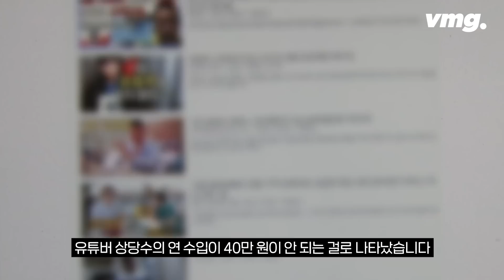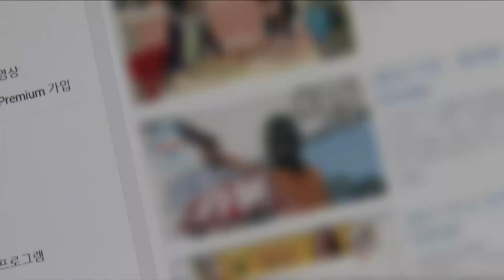유튜버나 되고 싶다고?…'현타' 맞고 떠나는 유튜버들 / 비머pick / 비디오머그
억대 연봉 부럽지 않다는 인기 유튜버들 수익 때문에, 유튜버 꿈꾸는 직장인들 많죠? 그런데 역시나 현실은 녹록지 않았습니다.

유튜버 상당수의 연 수입이 40만 원이 채 안 되는 걸로 나타났습니다.

더불어민주당 양경숙 의원이 국세청에서 받은 자료에 따르면, 지난 2021년 1인 미디어 콘텐츠 창작자로 수입을 신고한 사람은 3만 4천여 명입니다.

2019년과 비교하면 단 2년 사이에 12배 넘게 급증했습니다.

과연 얼마나 버나 했더니 1인당 평균 연봉은 2천5백만 원이었습니다.

2년 전보다 7백만 원 줄어든 건데, 특히, 수입 하위 50%의 연평균 수입은 40만 원에 그쳤습니다.

반면, 상위 1%의 연간 수입은 평균 7억 원이 넘었는데요.

이렇게 상위 1%를 제외한 대부분의 유튜버는 최저 생활비에도 못 미치는 수익을 올리고 있다 보니 얼마 안 가 포기하는 일이 많다고 합니다.

오히려 전업 유튜버가 되겠다며 고가의 편집 장비나 촬영 장비를 샀다가 돈만 날린 사람도 많은 걸로 전해졌습니다.

( 구성 : 김도균, 편집 : 이기은, 제작 : 디지털뉴스기획부 )